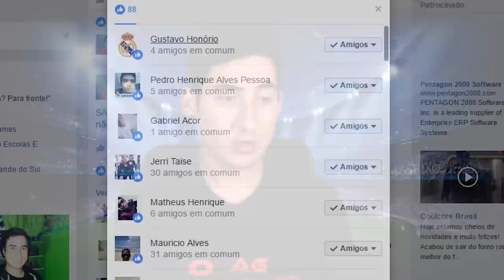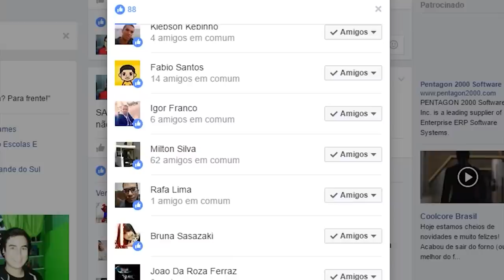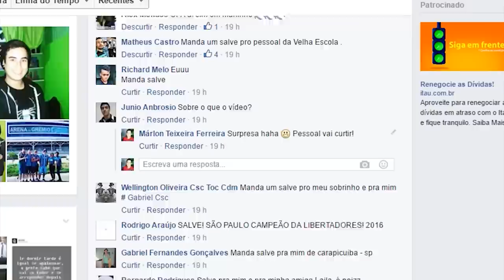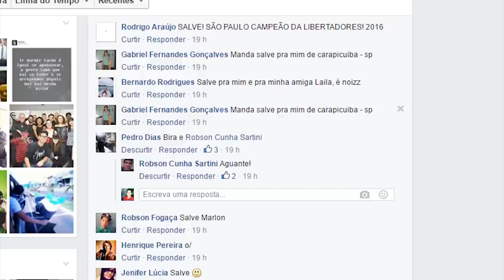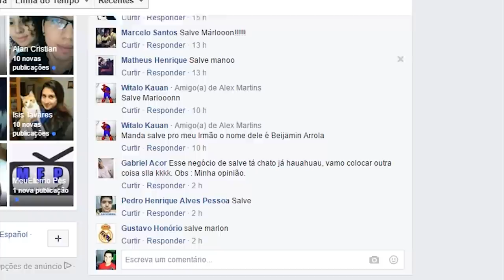MANDEM SEUS VÍDEOS (GOLS e DRIBLES) TOP PES 2016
Ótima qualidade, não pode ser gravado da tela, tirar a faixa do replay, e pode ser GOL e DRIBLE(quantos quiser)